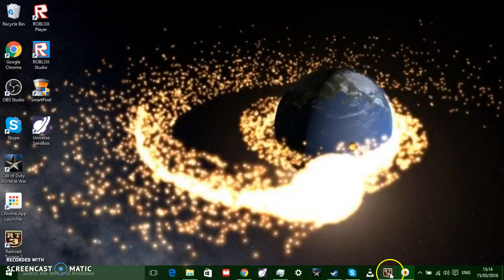RAILROAD TYCOON 3 PART 1